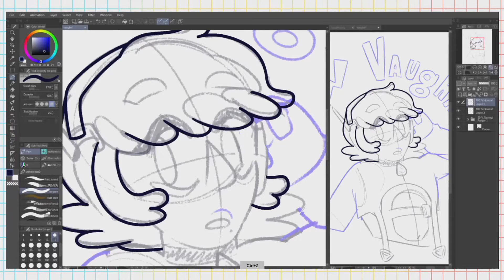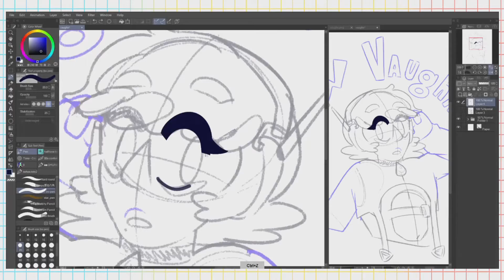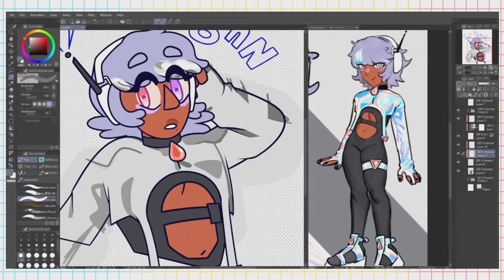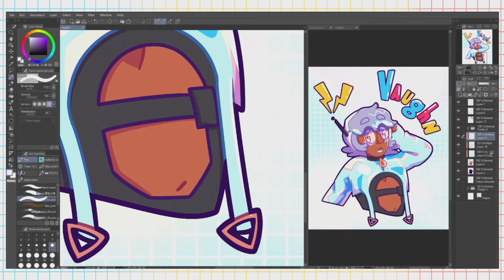[SPEEDPAINT] vaughn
im kinda sorta taking a streaming break this month due to my finals and thanks to that ive had more time to just chill and watch some of the streamers i follow and so; fanart :]

Songs (｡n∀n)ﾉﾞ♪

The Revolution Comes Around  - No Straight Roads OST
Social Media (｡･∀･)ﾉﾞ